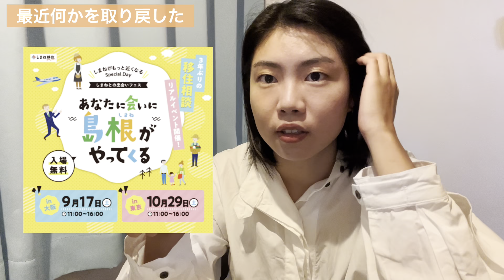【語り】今後の目標、島暮らし&YouTubeの裏話。おほほ🐵@島根県隠岐郡知夫里島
こんにちは！

大阪出身23歳のなぎんこです！ 2022春、新卒で島根県の隠岐諸島の1番小さな島、知夫村（知夫里島）に地域おこし協力隊で移住しました！

 離島にも、超不便なところにも、全く興味がなかったのに、『ちぶり島』の不思議な魅力に圧倒されてしまいました。

この動画がそんな島を知るきっかけになれたらなと思います！ 「若者の離島暮らしとは」をテーマに暮らしの日々を投稿しています！

「ちぶり島、なんだか気になるぞ～」という方！お気軽にコメントお待ちしております！